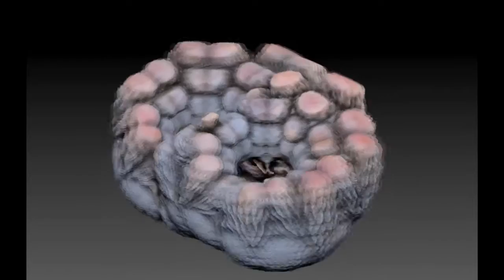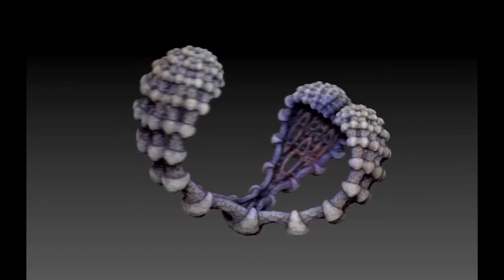3D Fractal Artifacts - ZBrush Turntables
Here's another batch of 3D fractal gems, mined from the Mandelbulb Multiverse. (^_^)

I made a tutorial that shows how to create these fractal objects using Mandelbulb 3D and other free software